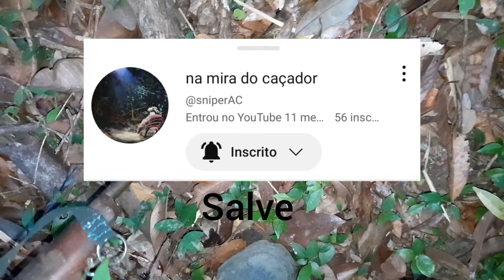Mais Uma Caçada Que Deu Certo, 🎥 Final Da Temporada Do Malfim! 💥✔️🎥